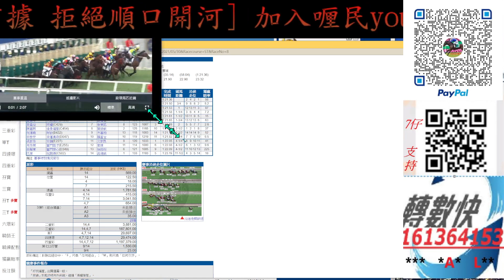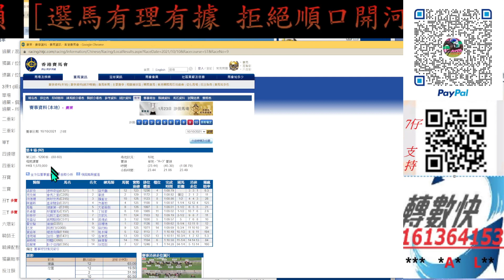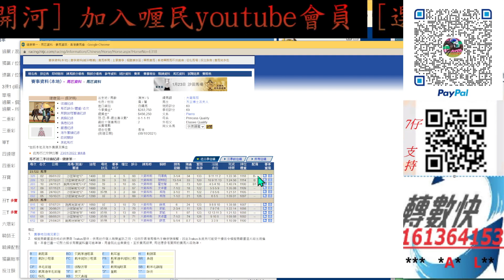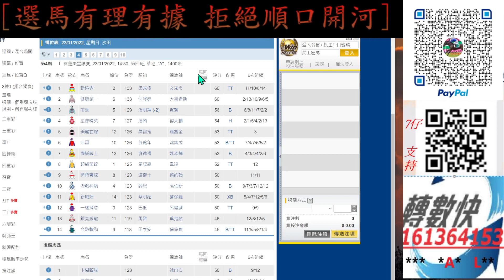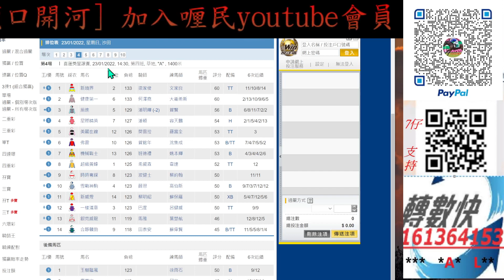【賽馬貼士】2022-1-23 第4塲 [ 育成系列 ] 希斯搭何堯呢匹 原裝再拼 賽馬 喱民 kennie喱民#(市井喱民)